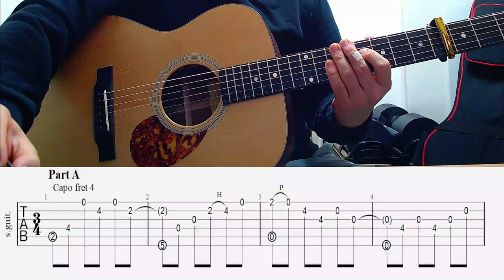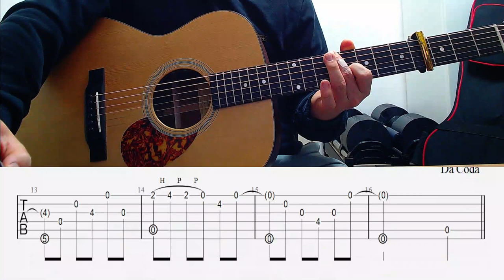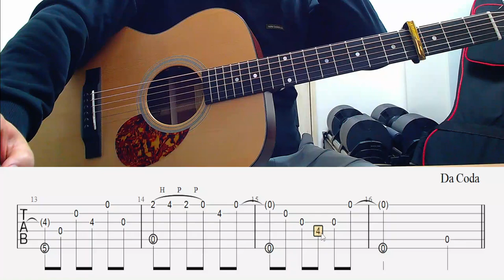수빙의빛남 [ A Part ]樹氷の輝き(Shine of Silver Thaw）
오랜 만에 기타를 잡으니 어렵네요
즐거운 연주 하시길 바라겠습니다